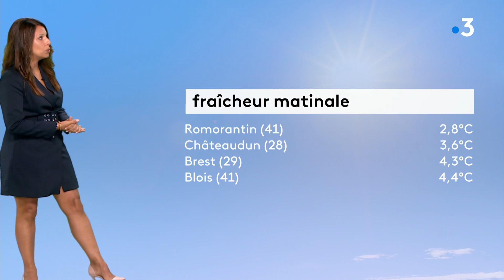Myriam Seurat 17 09 2022